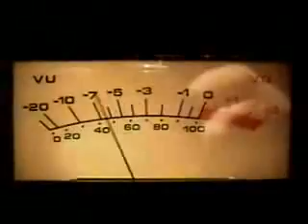2pac Ft Linkin Park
Is Good Song